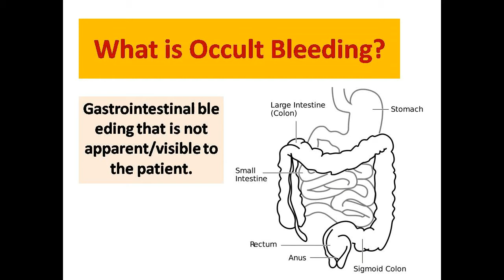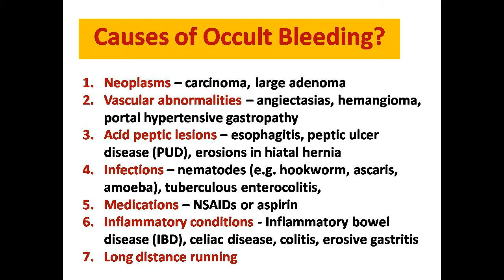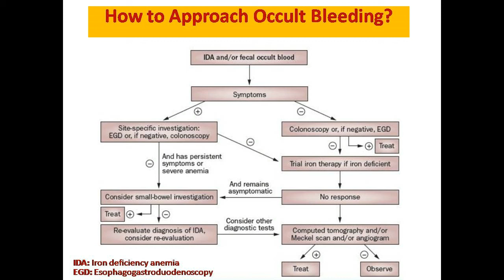How to Approach Occult Gastrointestinal Bleeding || What is Fecal Occult Blood Test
How to approach occult gastrointestinal bleeding? What is fecal occult blood test (FOBT)? How to investigate the patient with positive stool occult blood test?